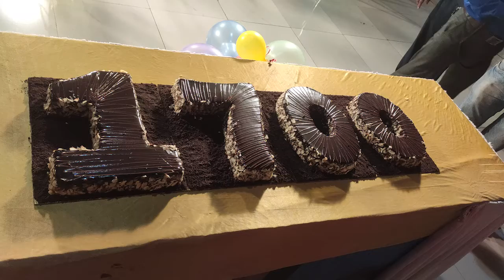Bhabi Ji Ghar Par Hai 1700 Episodes Completion Celebrations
Bhabhiji Ghar Pe Hai 1700 Episodes Celebration | Aashif Sheikh, Rohitash Gaud , Shubhangi With Team.

Check-Out &TV Show Bhabiji Ghar Par Hain 1700 Episodes Celebration  & Fun Interaction With Aashif Sheikh, Rohitash Gaud,  entire cast & crew.